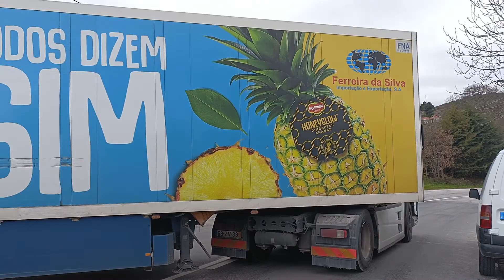CAMIÃO FORD.. TODOS DIZEM SIM